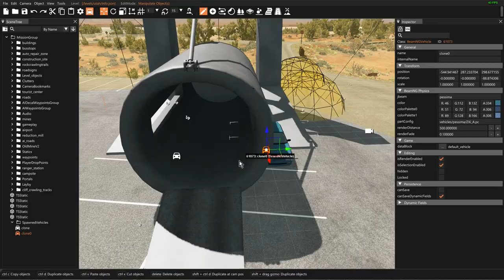BeamNG Jams: Friendship Montage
I made the video last night then wrote the song tonight, scored to picture. Had a "sure why not" moment.